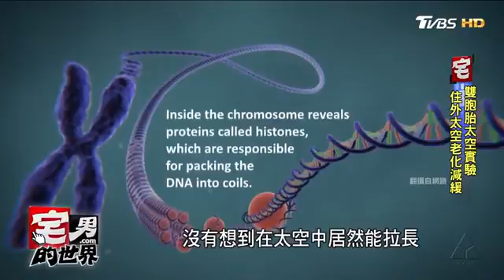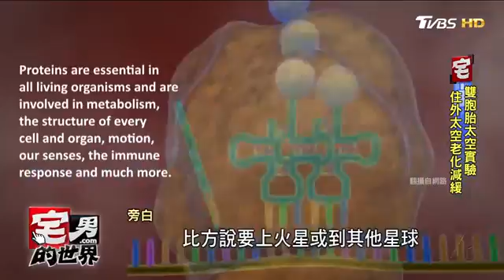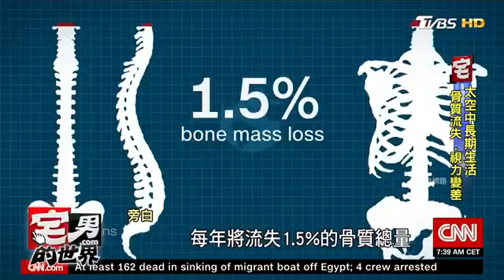雙胞胎太空實驗 NASA 住外太空老化減緩 宅男的世界 20170210 YouTube 360p